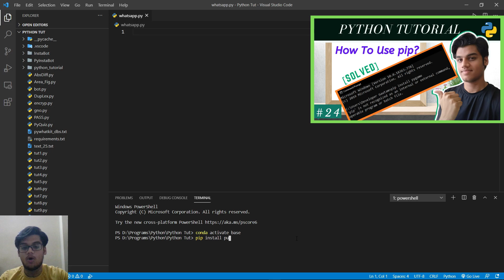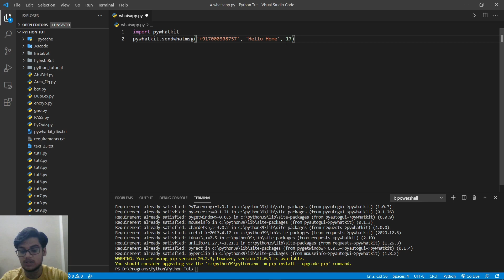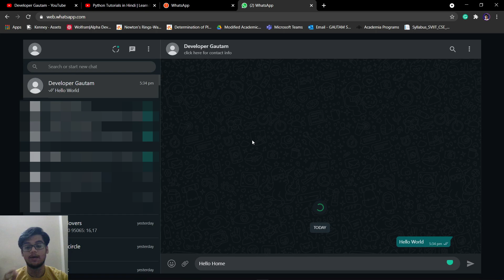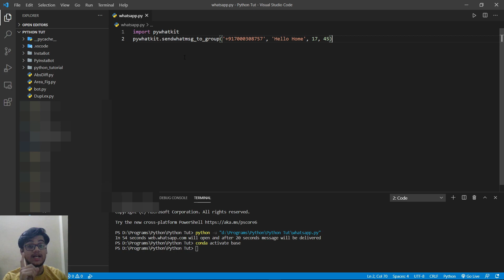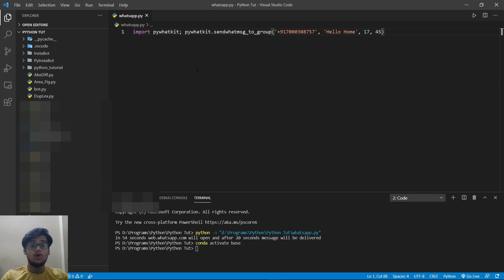Automate WhatsApp Using Python | Automate WhatsApp in 1 Line of Python Code | WhatsApp Automation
About Video:
Hello everyone, in this video I have explained how to Automate WhatsApp using Python in Hindi.

Topics Covered:
1. WhatsApp Automation
2. Automate WhatsApp in 1 Line of Python Code
3. Automate WhatsApp using Python
4. Automating WhatsApp using Python
5. WhatsApp Automation in Hindi